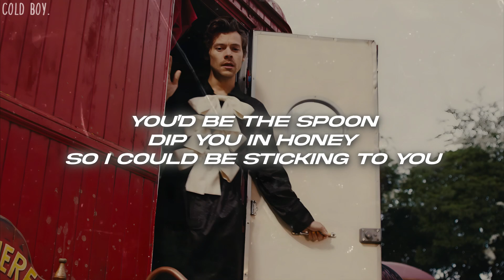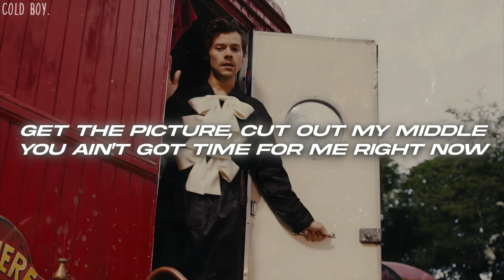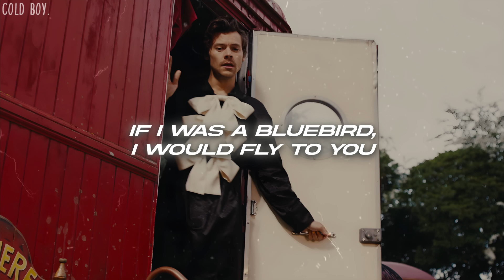Harry Styles - Daylight (Lyrics)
🎤Lyrics: Harry Styles - Daylight

You're in your airplane seat
I was nose-bleedin'
Looking for life out there
Readin' your horoscope
You were just doing cocaine in my kitchen
You never listen
I hope you're missing me by now

If I was a bluebird, I would fly to you
You'd be the spoon
Dip you in honey so I could be sticking to you

Daylight, you got me cursing the daylight (Ooh)
Daylight, you got me calling at all times (Ooh)
Ain't gonna sleep till the daylight (Ooh)

Out of New York
I'm on the comedown speed
We're on bicycles
Saying, "There's life out therе"
You've got the antidote
I'll takе one to go, go, please
Get the picture, cut out my middle
You ain't got time for me right now

(Ooh-ooh, ooh-ooh)